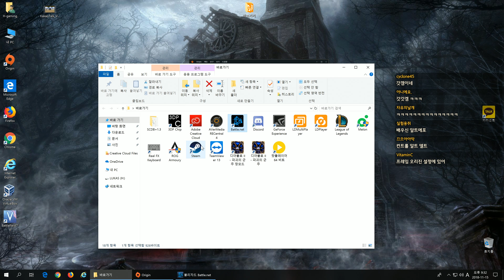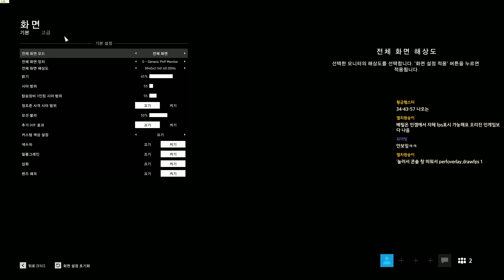[4k] 마골의 RTX 레이트레이싱이 적용된 배틀필드 영상 1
사용환경
올울트라옵션
레이트레이싱옵션 최상

CPU : 8700k
GPU : 2080ti
RAM : 32G
모니터 : 4k dell u2718q

프레임 20~30
최저프레임 4

4k  유저는 게임옵션을 타협을 해야할 것 같습니다.